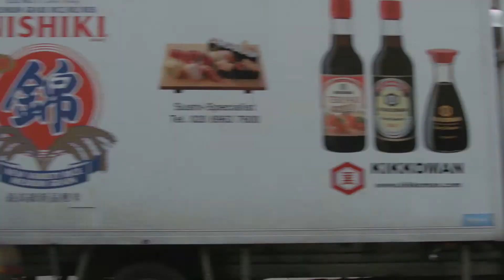Testimonials: Reformulating the past | The design by Christos Passas | PORCELANOSA Group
Being able to create new products, new items and new spaces in a constant process of adaptation to the contemporary living concept is the main mission of Christos Passas. To do this, a persistent non-conforming attitude is necessary when faced with the present and past, with the aim of reformulating it, extending it, and always taking it further.

The designer understands each building and each design as a new experience, a unique chance to start over.

The designer Christos Passas shares his future city image, a dynamic and universal city, in this video testimonial he pays tribute to Noken, the specialized firm in bathroom equipment by PORCELANOSA Grupo, for its 15th anniversary.